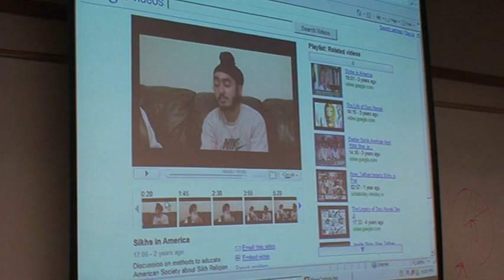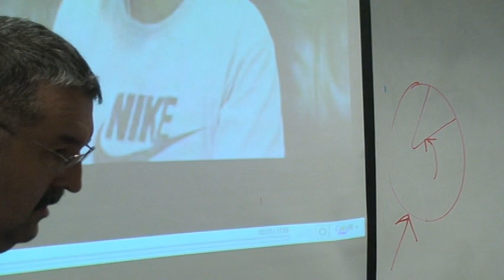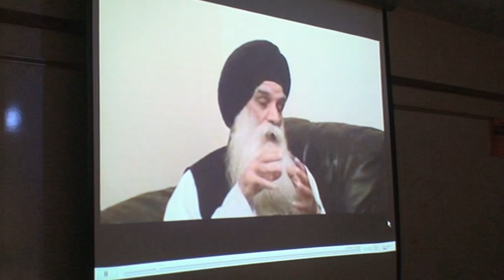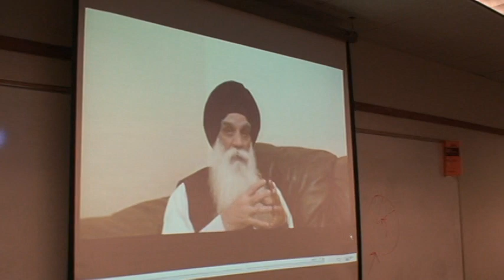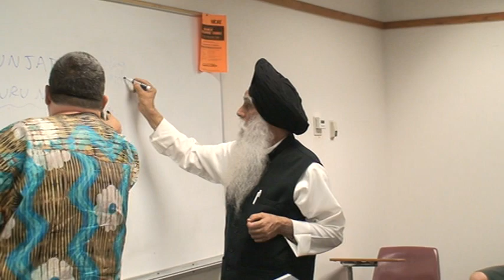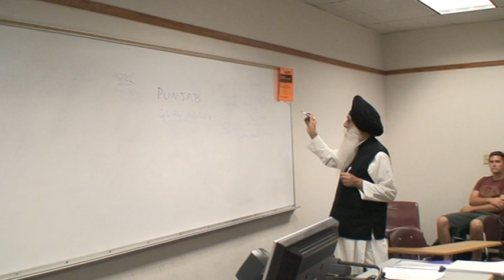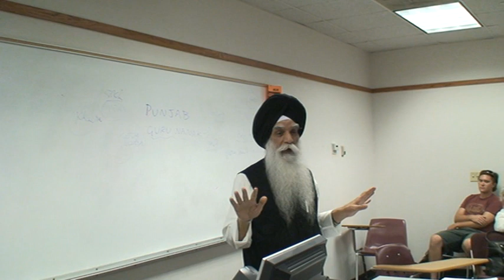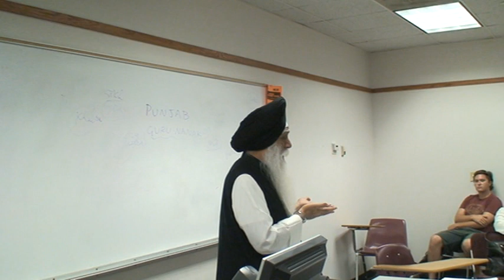Introducing Sikh Religion : A Lecture at USF -1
A talk about Sikh Religion to Class of World Religions by  Dr.Mohan Singh Rattan . Class attended by Students of University of South Florida , Moderated by Prof.Van Gorder , Univ.of South Florida , Tampa